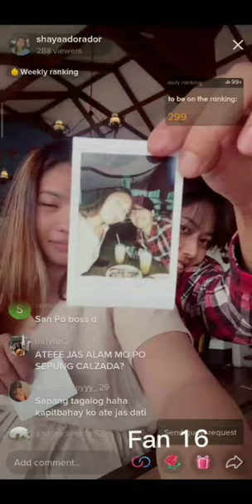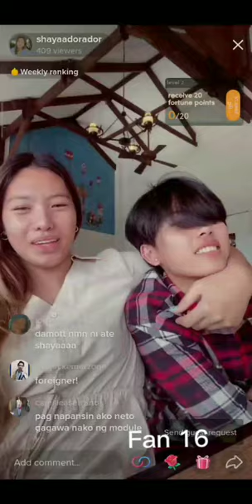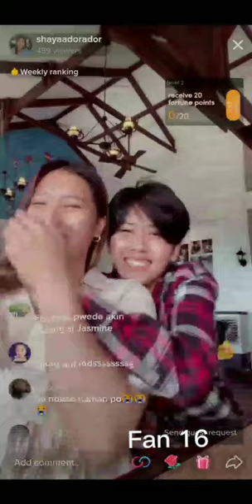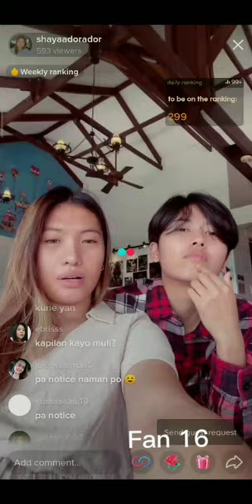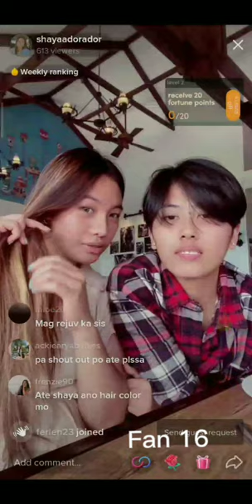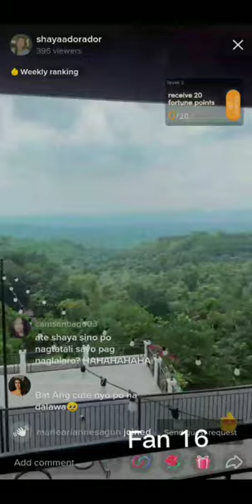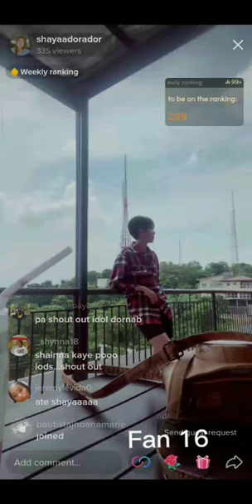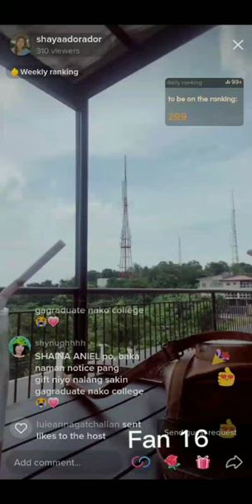Shaya Adorador with Jasmine Nabor (10/13/21) | Fan 16